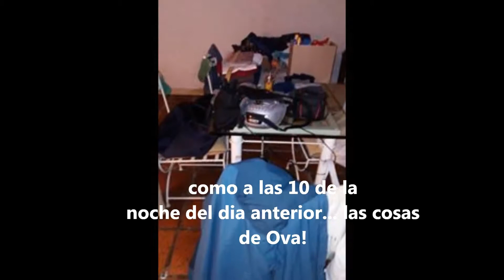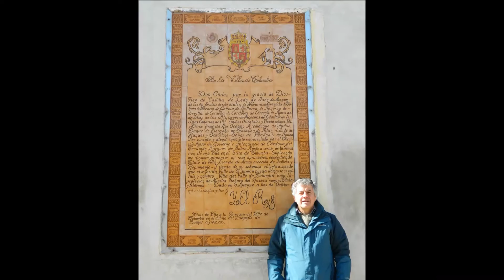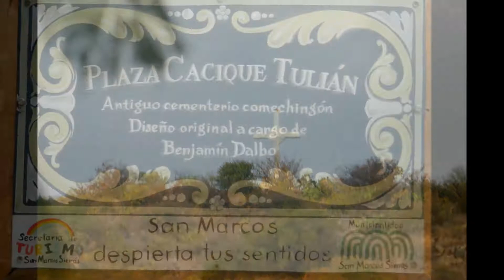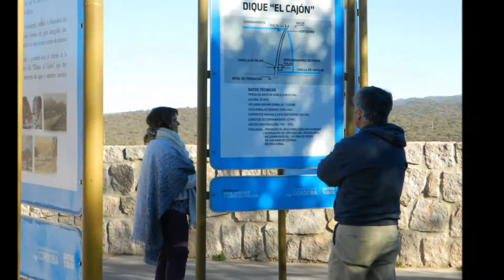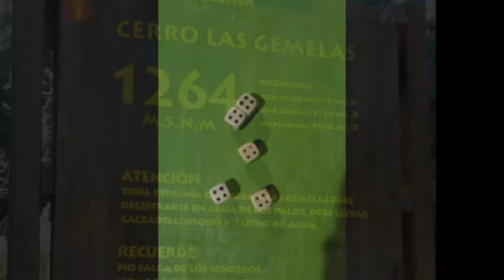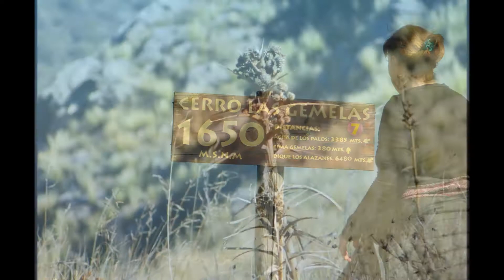2017 Capilla del Monte